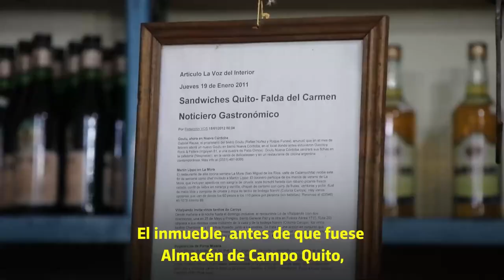Bares con Historia: Almacén de Don Quito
El Almacén de Campo Quito es conocido por sus inigualables sándwiches de jamón crudo, que ya son una marca registrada en la zona. Turistas de distintas latitudes visitan el local para probar algunas de las 16 variedades que, desde hace 50 años, la familia de don Quito prepara con dedicación.